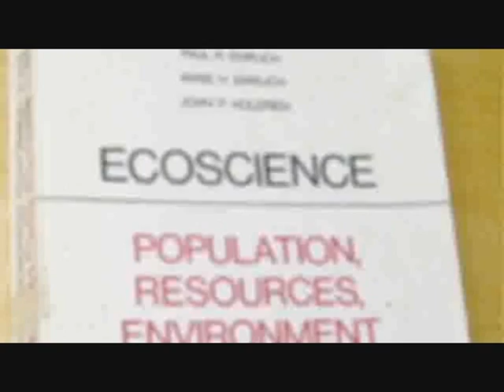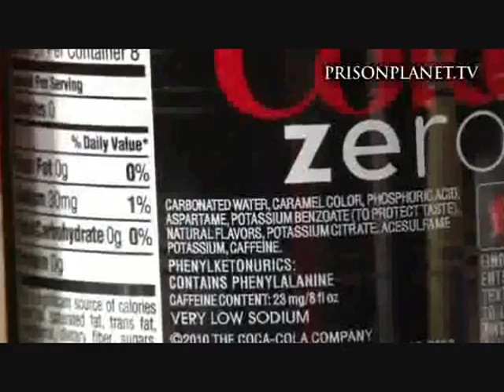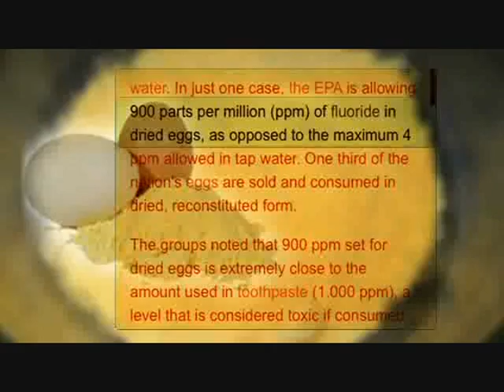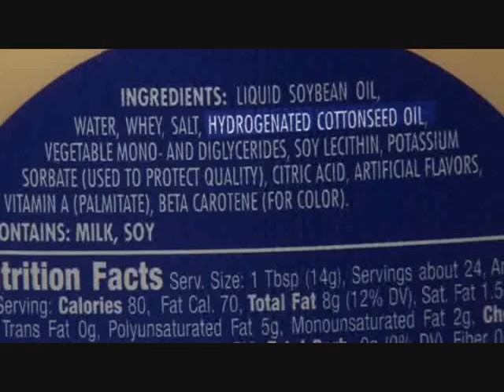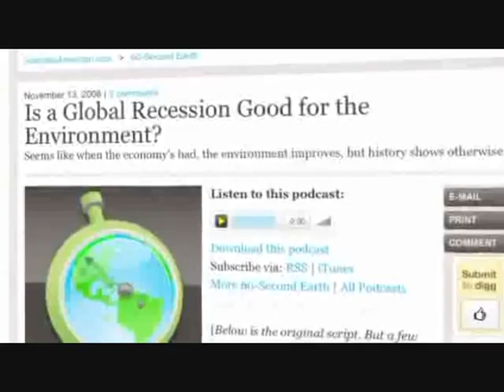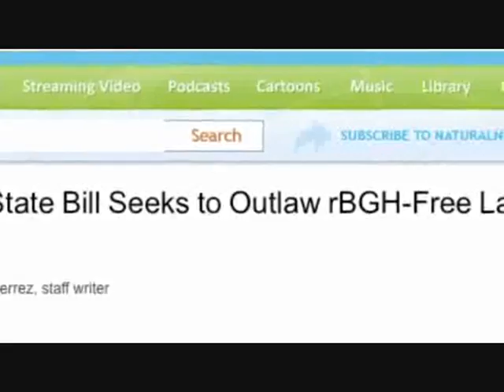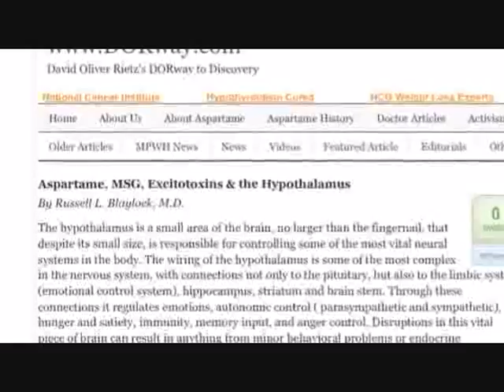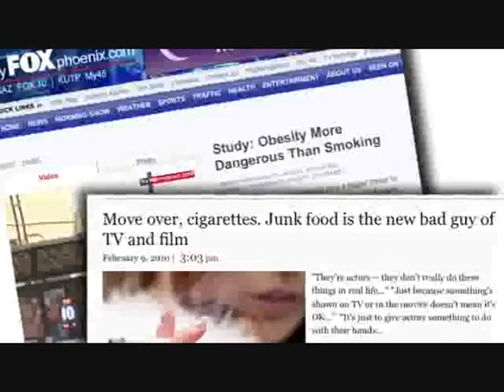FOOD: THE ULTIMATE SECRET EXPOSED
Alex Jones addresses one of the darkest modes of power the globalists have used to control the population-- food. The adulteration of the planet's staple crops, genetically-altered species and intentionally-altered water, food and air all amount to a Eugenics operation to weaken the masses and achieve full spectrum domination. People the world over, but especially in the United States are under chemical attack. Deadly and dangerous toxins ranging from Aspartame to Fluoride, GMO, Mercury-tainting, pesticides, cross-species chimeras, plastic compounds in chicken, high fructose corn syrup, cloned meat, rBGH and new aggressive GM species of salmon have all entered into our diets and environments-- whether we want it or not. Many of these substances knowingly cause or are linked with sterility, low birth weight, miscarriages, smaller or deformed offspring, as well as organ failure, cancer, brain tumors and Death itself, what you DON'T know about on your grocery shelves can hurt you. Further, Alex demonstrates that a pattern of buried studies, fraudulent statistics and a will reduce global population all point to the deliberate criminal poisoning of the food and water supply. Suffer no fools and warn those you love about need to stop their food from being used as a Depopulation-weapon against us all. Please share this important video with everyone, so the truth about these substances can be known.